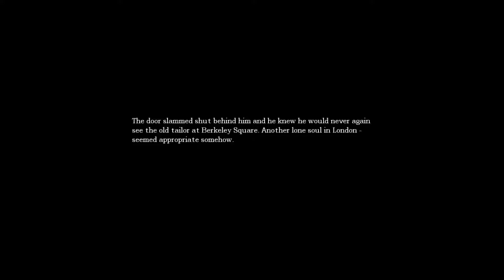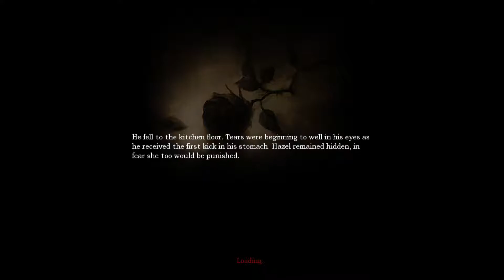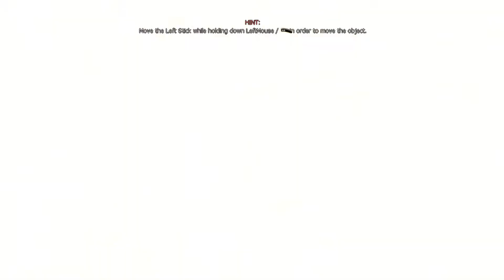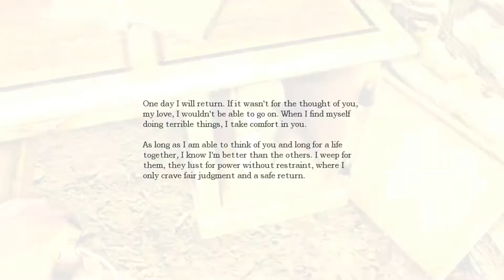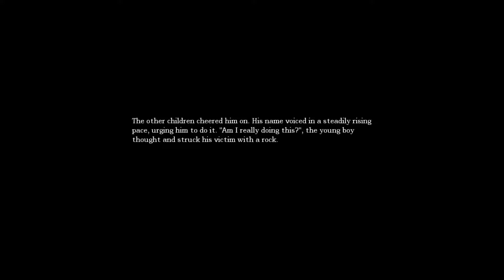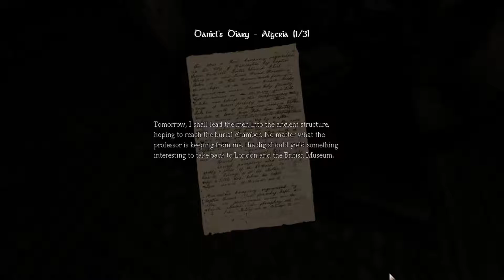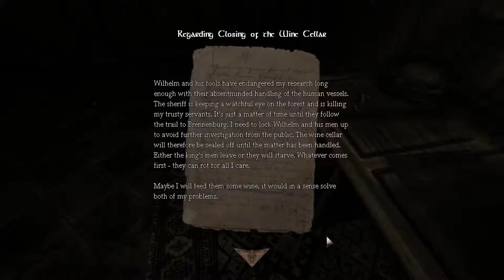Amnesia The Dark Descent | Part 1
The first chapter in one of the most renown psychological horror games ever. I will be doing a almost 0 edit playthrough of the rest of the game!